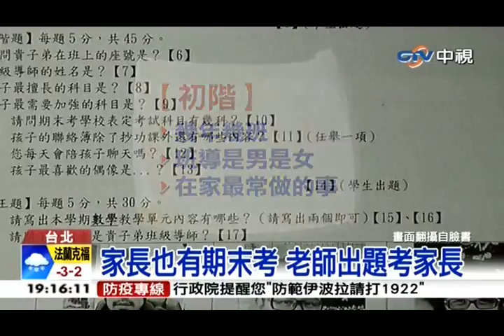中視新聞》家長也有期末考 老師出題考家長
【家長也有期末考 老師出題考家長】